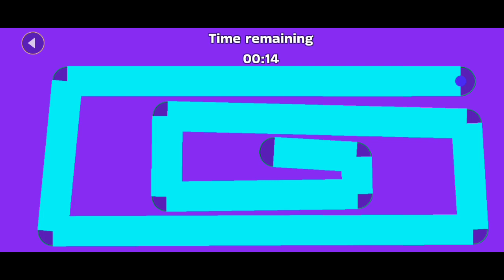Urne Wala Suit Aa Gaya Rope Hero Ke Pass | rope hero Vice town game